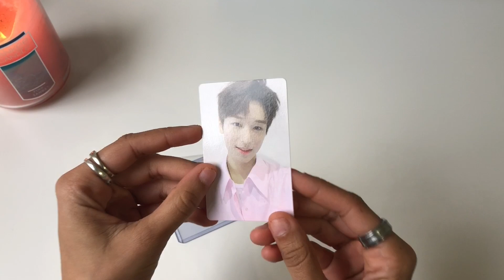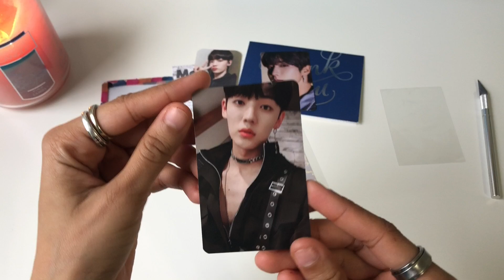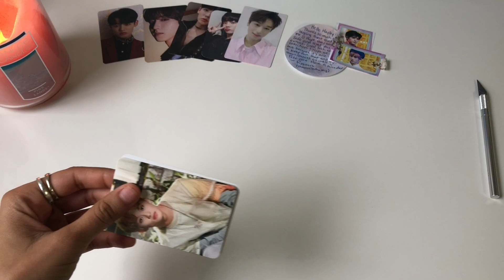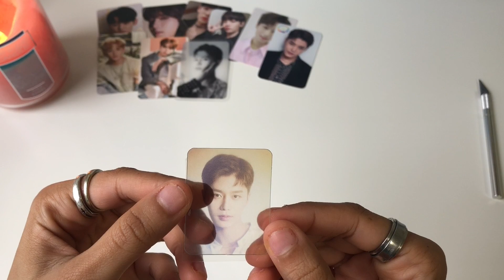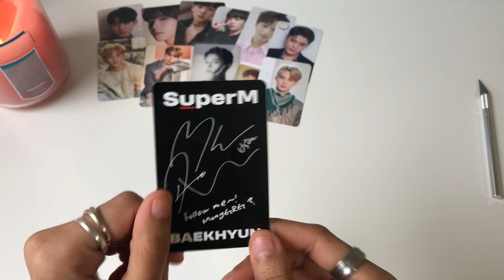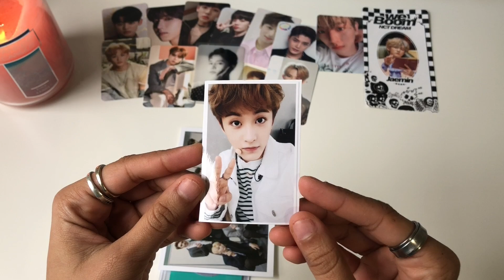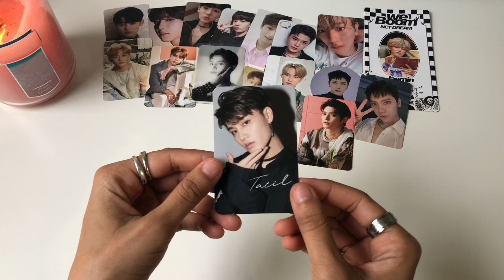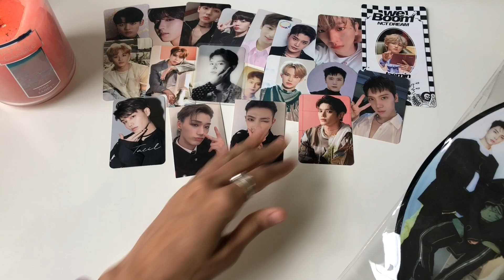Kpop Photocard Haul (Mostly NCT) (Asmr?) ♡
ʀᴇᴀᴅ ᴍᴇ

So, I’ve started to collect and trade photocards lol which I know I’ve said several times that I either A. Didn’t know if I wanted to or B. Didn’t plan to 😂 anyways, here’s a haul of all the photocards I’ve traded and bought in the last month or so.

PS: if you’re selling ten’s take off photocard and cc for a decent price please let me know. It’s top priority! ❤️

- bought/traded most of the cards on Instagram! -

✧ Who I bought/traded with ✧

- Lightningislame
- Strwbrrrymlk2
- Dauntless.Donju
- NCT127s
- Ashleyy_raven
- Valeriemilanese
- Simplyskysalestrades

- idkamyg

✧  Upcoming Videos (NOT IN ORDER) ✧

✧ Photocard Haul
✧ Organize Party
✧ Girl Group Collection
✧ NCT Postcard Set Update
✧ Fansign slot unboxing

✧ Collection Instagram: Heumbae
✧ Sales Instagram : Deartensales